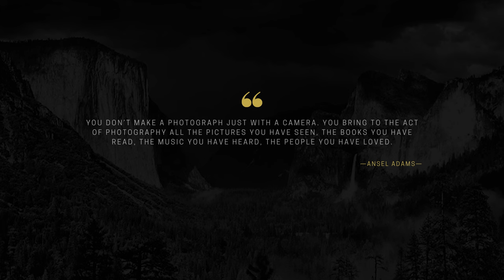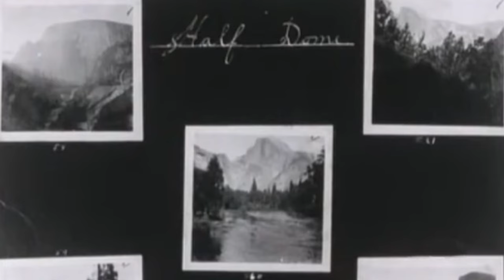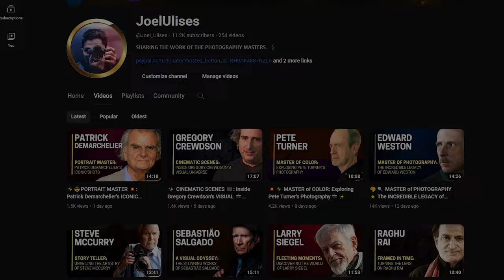💥📸 MASTERING LIGHT 🌞: The ART of SEEING of Ansel Adams 🧐⚡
▶ Description:

Discover the captivating journey of Ansel Adams, a legendary figure in photography whose unparalleled vision and technique shaped the art form. Delve into his extraordinary life, from his early years in California to his pioneering efforts in landscape photography, immortalizing the beauty of the American West. Explore Adams' iconic works, including his striking images of Yosemite National Park, which continue to inspire and awe generations of photographers and nature enthusiasts alike. Join us on a visual odyssey through the lens of a master, celebrating the timeless legacy of Ansel Adams and his enduring impact on the world of photography.

▶ Books:

· Ansel Adams: 400 Photographs

· Ansel Adams: The National Parks Service Photographs

· Ansel Adams: The Camera (The Ansel Adams Photography Series 1)

· The Negative (Ansel Adams Photography, Series 2)

· The Print (Ansel Adams Photography, 3)

· Ansel Adams' Yosemite: The Special Edition Prints

· Ansel Adams: An Autobiography

· Ansel Adams in Yosemite Valley: Celebrating the Park at 150

· The Grand Canyon and the Southwest

· Ansel Adams in Color

· Ansel Adams at 100

· California: With Classic California Writings

▶ Video Breakdown:

00:03 Intro
02:01 Intro Images
04:28 Biography
11:17 Selected Works
13:26 Final Words

Theme  : Sophisticated Lady, When Sunny Gets Blue

Theme  : Light In Dark Places

Theme  : The Long Way Home